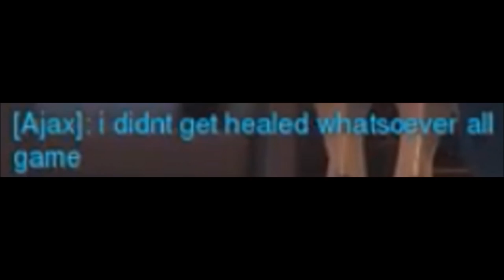Please Cry More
Please, cry at your supports more. You are clearly in the right.